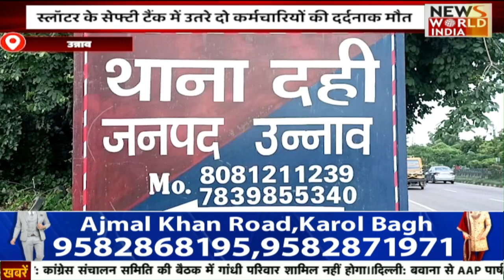उत्तर प्रदेश की तमाम बड़ी ख़बरें | Uttar Pradesh | Latest News